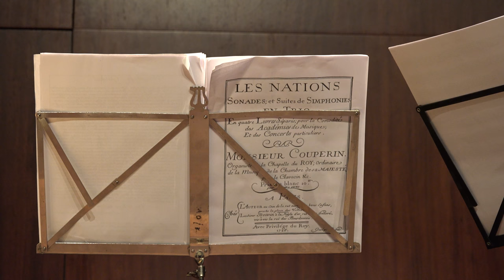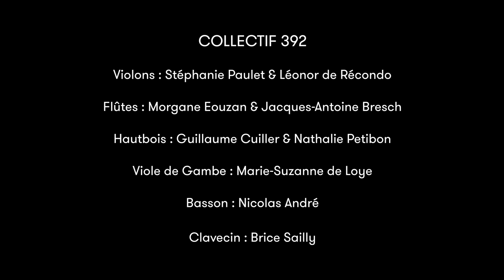Collectif 392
Rencontre avec le Collectif 392 à l'occasion de leur premier concert le 10 juin 2017 au Petit Auditorium de la Bibliothèque Nationale de France.

Au programme « Les Nations : La Française et l'Espagnole » de François Couperin.

Les musiciens :
Violons : Stéphanie Paulet & Léonor de Récondo
Flûtes : Morgane Eouzan & Jacques-Antoine Bresch
Hautbois : Guillaume Cuiller & Nathalie Petibon
Viole de Gambe : Marie-Suzanne de Loye
Basson : Nicolas André
Clavecin : Brice Sailly